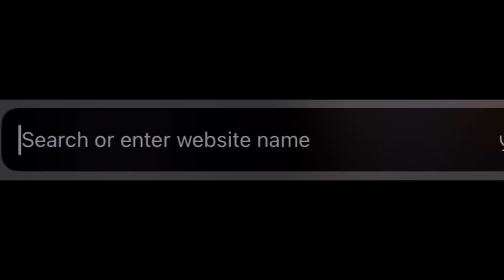Caseoh’s Mental breakdown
Sorry I haven’t uploaded in so long I’ve been busy and didn’t know what should I upload